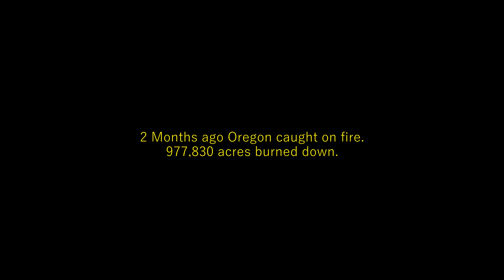WHEN ENTERING MARS | Skuraweekly (4K)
A Short film by Skuraweekly.

Support by ordering amazon products through these links

This Supports more then you would think! Just want to give all the people that order through the amazon links a huge thank you!

Amazon Links
Nikon Z6
Main Lens
Prime Lens
My Favorite ND Filter

240SX ENTERING MARS